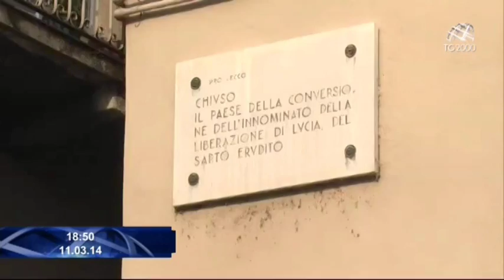Lecco: una comunità sconvolta per la morte delle tre bambine uccise dalla madre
dal nostro inviato Luciano Piscaglia